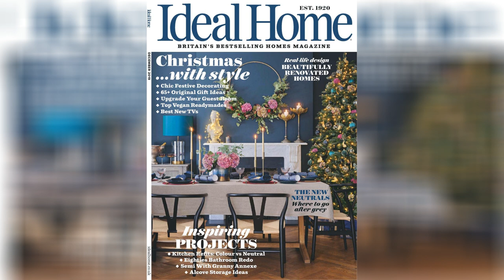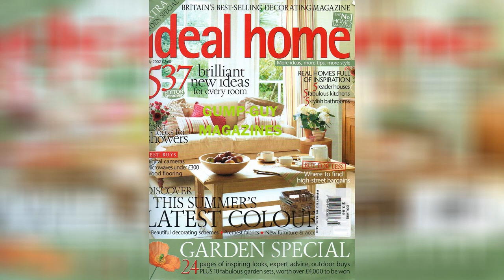Ideal Home Decorating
Living room ideas designs trends pictures and inspiration for 2019 ideal home. Small living room ideas how to decorate a cosy and compact sitting room snug or lounge. Living room ideas designs and inspiration ideal home small comfortable decorating house interior elements your paint traditional color contemporary with fireplace design rustic crismatec com. Ideal home interior design bedroom model for decorating living rooms bedrooms house elements small simple new luxury country ideas crismatec com. Living room ideas designs trends pictures and inspiration for 2019 ideal home. Only furniture appealing small country living room decorating small country living room ideas decorating ideal home decorating room small living country appealing home furniture. Pin by ideal home on traditional decorating ideas in 2020 traditional decor classic furniture home decor. Wow wallpaper 10 decorating ideas ideal home wallpapered bookcase chateaudedio. Grey living room ideas ideal home grey living room ideas ideal home decorating ideas gray living room design living room grey yellow living room.

Amazon com the ideal home and garden decorating with ultraviolet ebook bale green kindle store. Grey living room ideas ideal home grey living room ideas ideal home decorating living room grey feature wall living room living room color schemes. Home decorating ideas to soften a black and white scheme country white living room ideal home housetohome dream house ideas. Take our decorating personality quiz and discover your perfect style. Only furniture cool small country living room decorating small country living room ideas decorating ideal home cool small living decorating room country home furniture. Ideal home decorating ideas 2017 37 home bedroom bedroom decor trending decor. Living room decor trends to follow in 2018 ideal home in decorating ideas for living rooms awesome decors. Magazine accompanied by the ideal homes book titled 15 favourite colour scheme ideal home magazine april 2020 gives decorating inspirations anino. Ideal home on twitter we re chatting all things home decorating daily over in the ideal home room clinic come and say hello https t co tfhe2tvldv https t co p40yvm79gz.

Ideal home staging. Gold christmas living room decorating ideal home gold living room decor silver living room brown living room decor. Ideal home interiors by color 1 interior decorating idea. Colour school decorating with peach french grey ideal home. Small living room ideas ideal home apartment arrangement comfortable decorating house interior elements curtain for cottage traditional simple spaces very crismatec com. Decorating with blue ideal home. Secret styling club at the ideal home show welovehome home ideal home show interior design bedroom interior decorating pictures. Ideal home on instagram love this stylish kitchen idealhome kitchendesign breakfastbar stylish kitchen home kitchens interior design living room. Best home decorating ideas 80 top designer decor tricks tips.

Best home decorating ideas 80 top designer decor tricks tips. Marazzi designs the ideal home open fluid comfortable and above all tactile ideal home. Home decor ideas 11 easy diy tips from the pros this old house. Living room colour schemes living room colour living room colour idea. Get your digital copy of ideal home uk december 2019 issue. Budget christmas decorating ideas ideal home decoratorist 147944. Indoor plant stands an ideal home decor home decorating. Christmas bedroom decorating ideas ideal home decoratorist 43571. Ideal home big 234 page issue britain s best selling decorating magazine extra garden special unk lisa allen amazon com books.

Ideal home idealhome twitter. Best home decorating ideas 80 top designer decor tricks tips.